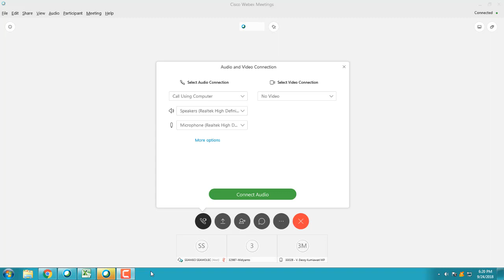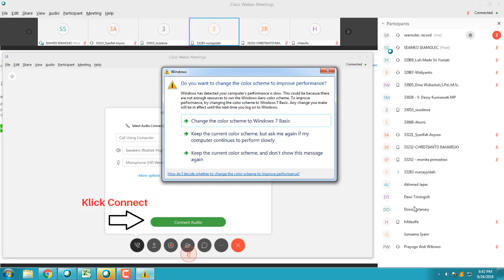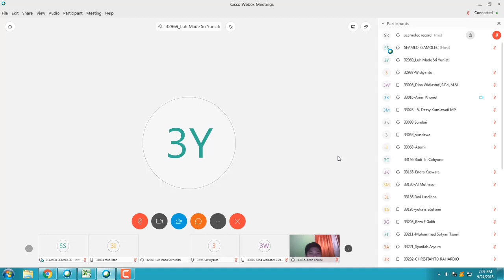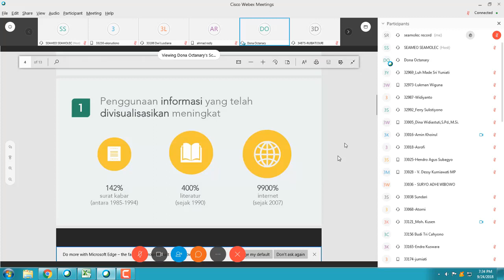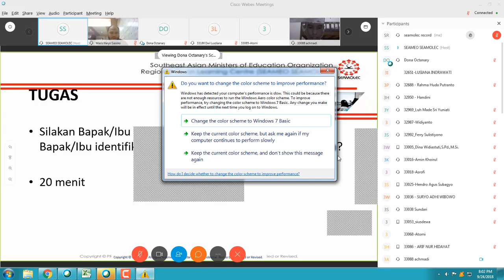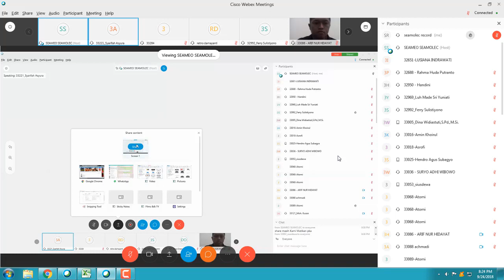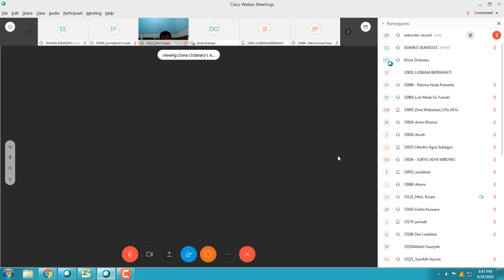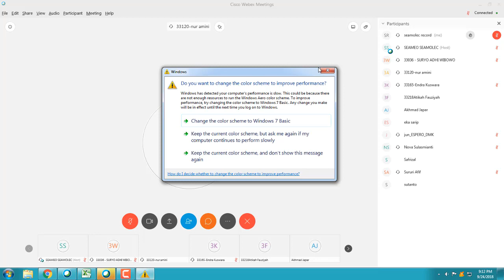PELDA Info Grafis Kelompok 2 Sesi 1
Video Confrence Pelatihan dalam Jaringan Desain Info Grafis untuk Pemula Kelompok 2 Sesi 1 Periode September - Oktober 2018